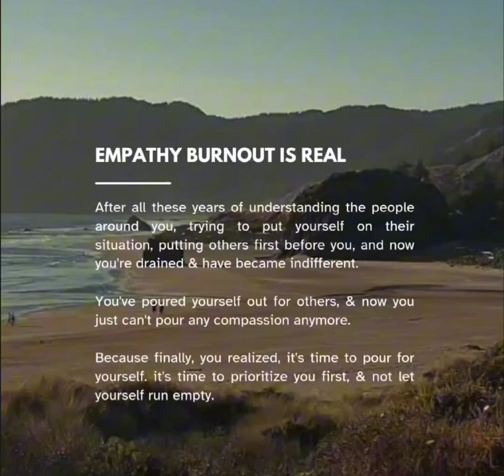empathy burnout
🥾Wonderland Nomadic Jeep Adventures  🏳️‍🌈
I'm scouting,  taking photography, videos and exploring,  living life through my eyes and the beauty of mother nature we are blessed with daily.
Collecting moments and memories, with no drama.
Enjoy some miles and smiles with me!
 🤘The world is my playground 🌊
2023 Jeep Wrangler JL Sport adventures never stop!
🧭Miles & Smiles 🧭